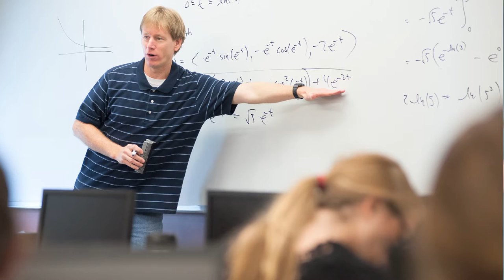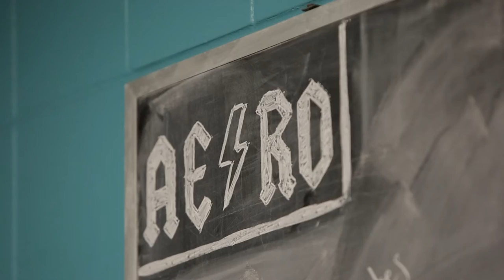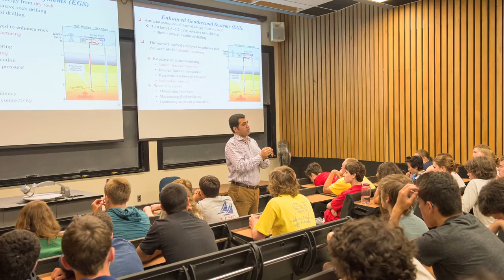Welcome to UVM CEMS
Our students and faculty are immersed in an atmosphere of discovery that stretches across disciplines to find answers to complex and challenging problems in engineering, mathematics and computer science.